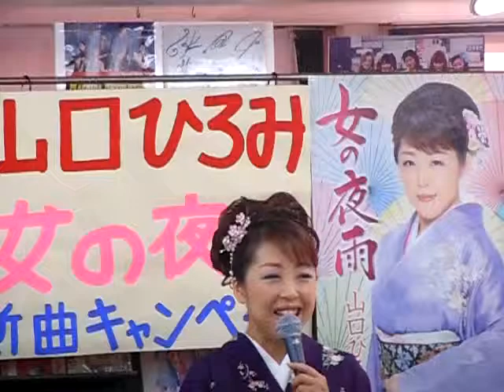山口 ３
説明